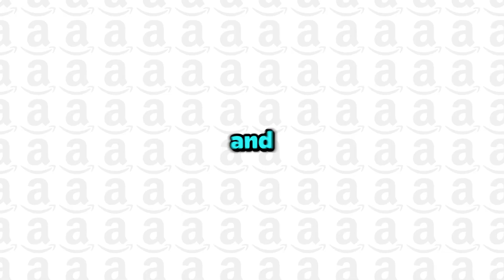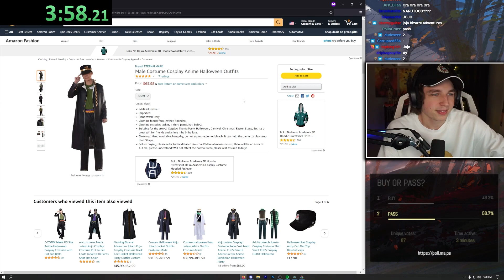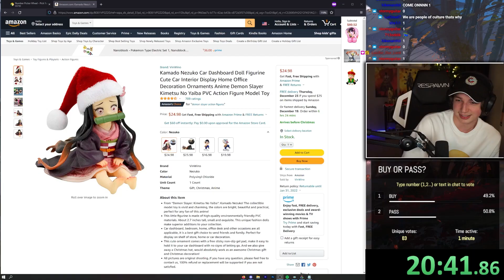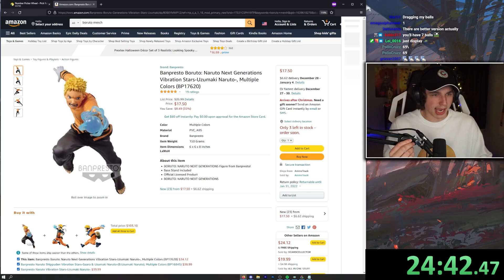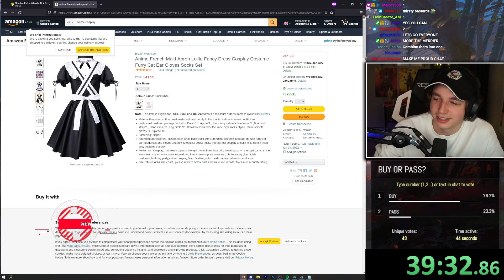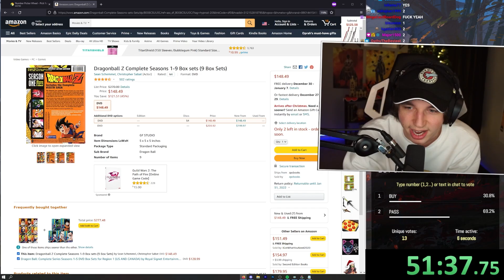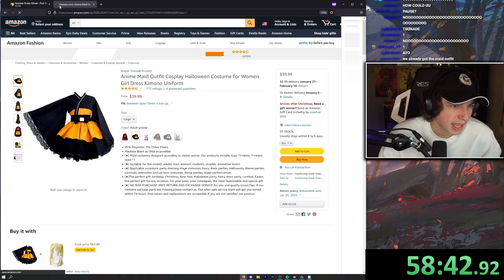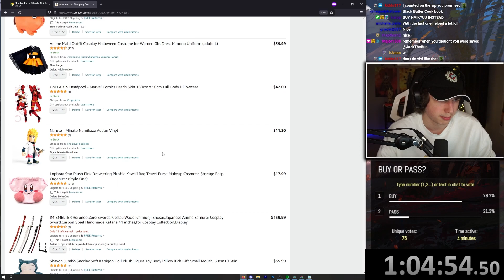I Gave My Stream An Hour to Buy ANY ANIME MERCH They Wanted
catch stuff like this live!

hopefully the most expensive YouTube video I'll ever make...